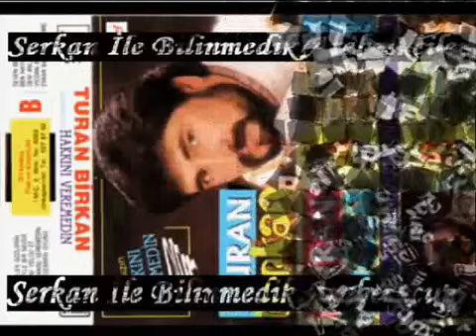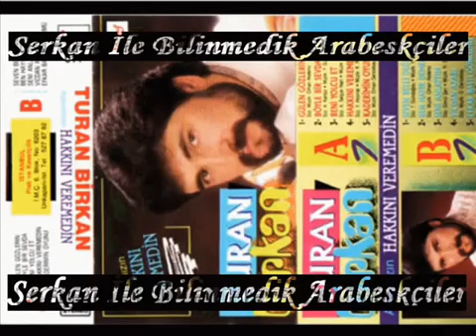Turan Birkan - Aşkımızın Hakkını Veremedin